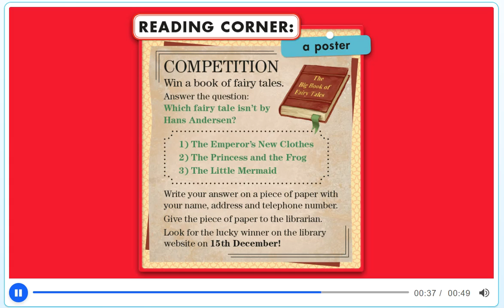Unit 2 - PB pg. 20 - Activity 24